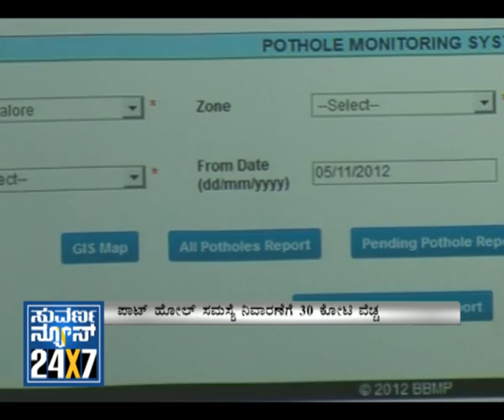Seg _ 2 - Bangalore First - 5 Nov 12 - Suvarna News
Suvarna News 24X7 - 5 Nov 12 - BANGALORE FIRST (Bangalore Metro) - exclusive news bulletin for Bangalore city.